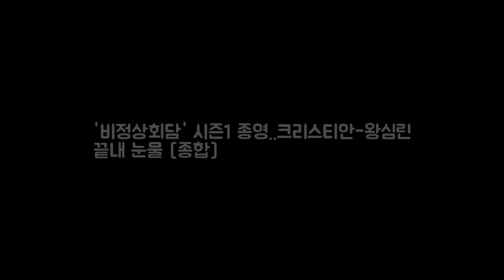비정상회담 시즌1 종영..크리스티안-왕심린 끝내 눈물 [종 DKO 뉴스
OSEN=하수정 기자] 비정상회담이 시즌1 종영을 알렸다. 유세윤은 4일 방송된 JTBC 비정상회담에서 시청자 분들에게 전해드릴 소식이 있다며 입을 열었다. 전현무는 좀 안타까운 소식이다. 3년 반을 했는데 잠시 재정비해서 쉼표는 찍는 시간을 가지게 됐다고 말했다. 성시경은 기회가 된다면 더 유익한 내용으로 찾아뵙겠다. 잠시 동안의 휴식이면 좋겠다고 했다. 이어 비정상 멤버들의 소감도 이어졌다.
박서준X강하늘 청년경찰 기존 경찰물과 다른 한 가지  OSEN=최나영  DKO 뉴스: